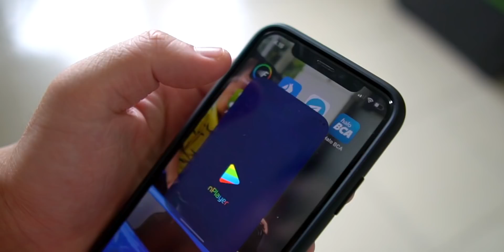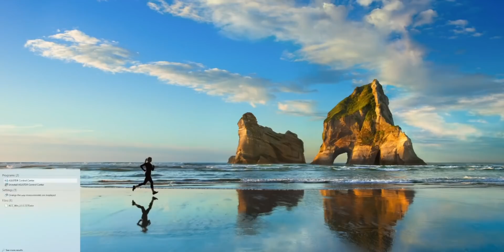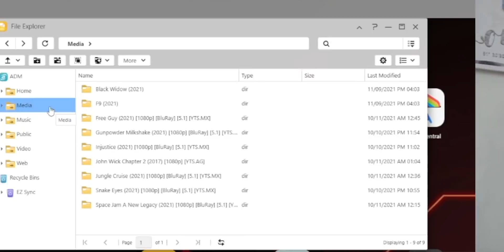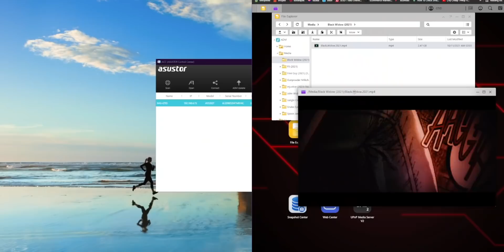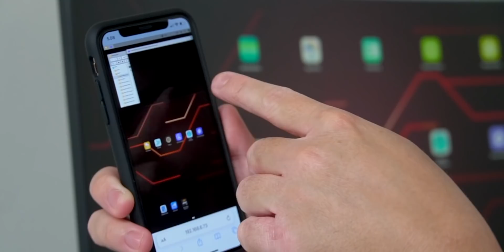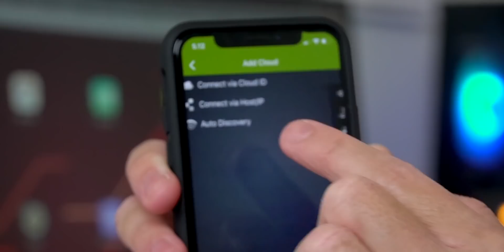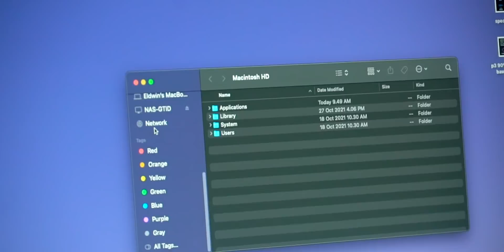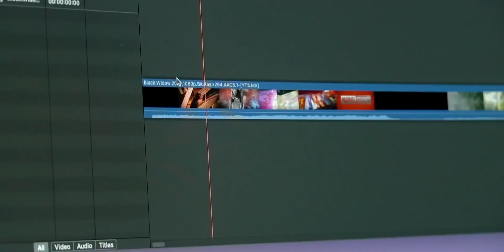Bikin Netflix Sendiri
Penjelasan Data color dan Kalibrasi
barang bekas review, akan gua jual di sini